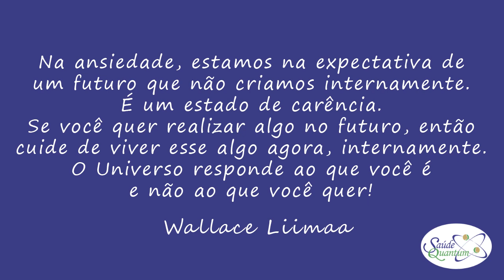TV Saúde Quantum 007: Como se Libertar da Ansiedade! | Wallace Liimaa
✭✭✭✭✭ TV Saúde Quantum 007: Como se Libertar da Ansiedade. Nesse vídeo apresentamos a importância de viver no presente para superar a ansiedade. Assista o vídeo e comprove!